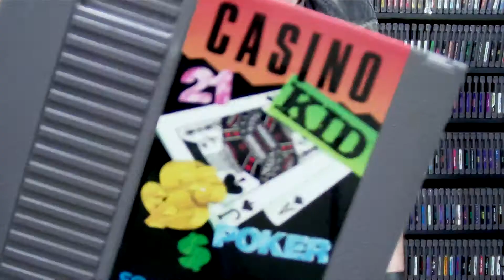HMGS - Casino Kid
HMGS reviews Casino Kid by Sofel 1989

Like the Heavy Metal Gaming Show on Facebook!